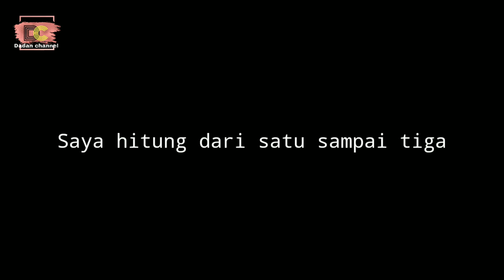NASIB MENIKAH SAMA JANDA | Film Komedi Lucu | Bodor-bodoran Sunda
Video ini hanya hiburan semata jika ada kesamaan tempat atau kejadian mungkin hanya kebetulan semata dan tidak ada maksud untuk menyinggung siapapun. Selamat menikmati tayangan atau cuplikan videon ini

komedi baper,
komedi bioskop indonesia 2019,
komedi cinta,
komedi football,
komedi film pendek,
komedi gokil,
komedi guru,
komedi gombalan cinta,
komedi garing,
komedi guru sekolah,
komedi hantu,
komedi indo,
komedi jadul,
komedi jadul indonesia,
komedi koplak,
komedi movie,
film komedi,
komedi ngapak,
bodor,
bodor sunda,
bodoran sunda,
sunda ngakak,
bodor sunda lucu,
bodoran,
ngakak sunda,